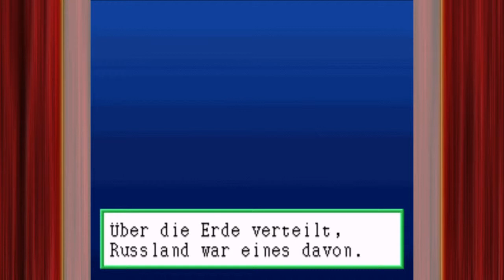Let's Angezockt #010: Sid Meier’s Civilization (SNES)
• GAME: Sid Meier’s Civilization (SNES)
Ein rundenbasiertes Strategiespiel von MicroProse [1992]

• INFOS
Der Meilenstein der rundenbasierten Strategie. Ursprünglich für MS-DOS wurde es unter anderem für den/das SNES prortiert.
Zugegeben, es spielt sich bei weitem nicht so gut wie die DOS Version, aber das soll uns nicht aufhalten!